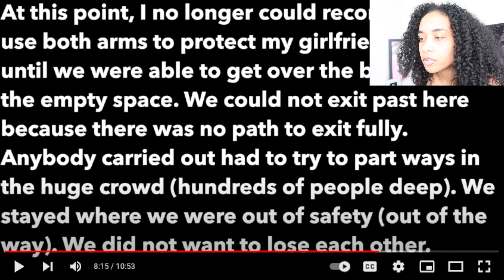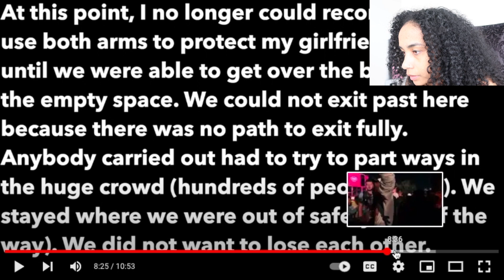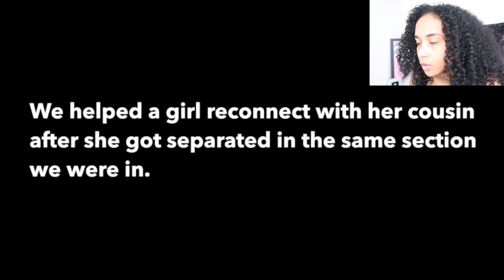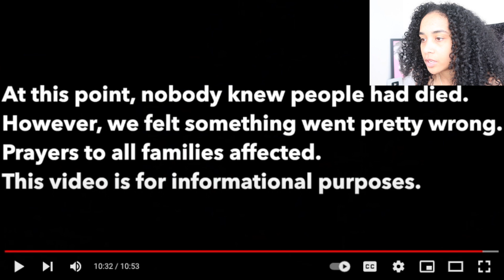TRAVIS SCOTT FANS CAPTURE FOOTAGE OF FIRST HAND EXPERIENCE AT ASTROWORLD *THIS IS SAD*